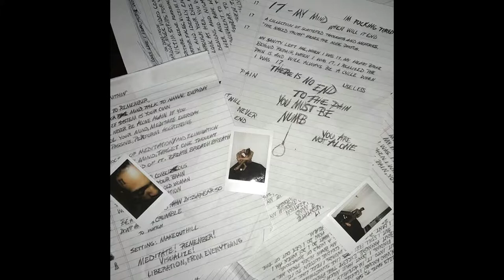LEAKED XXXTENTACION NEW SONG [NOT CLICKBAIT][GONE SEXUAL]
Wow guys X's new song is litt